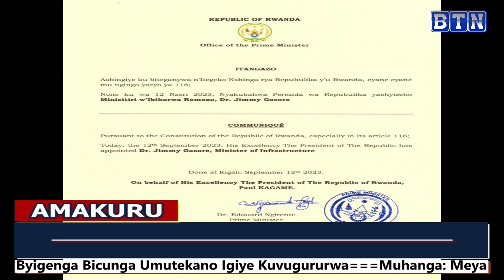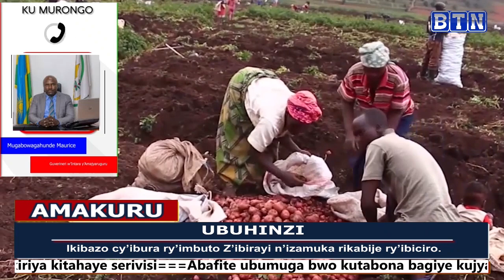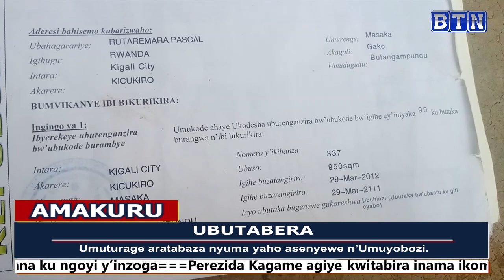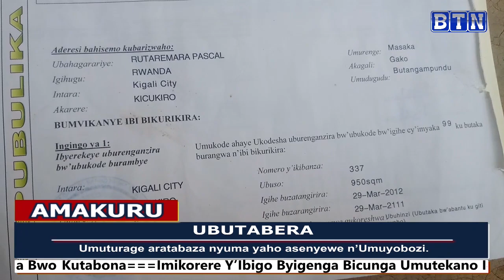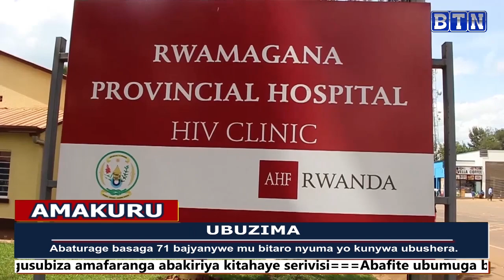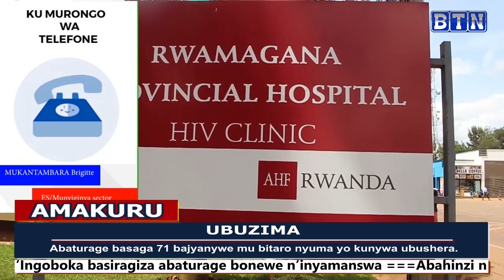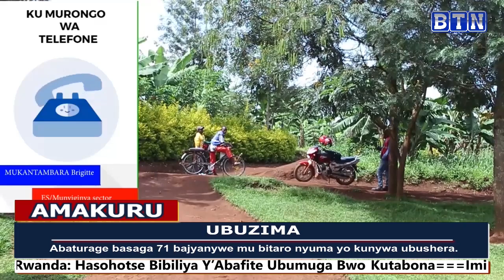amakuru RIB Yataye Muri Yombi Umugabo ucyekwaho Gusambanya Umwana we.